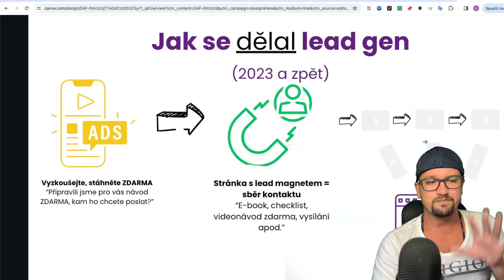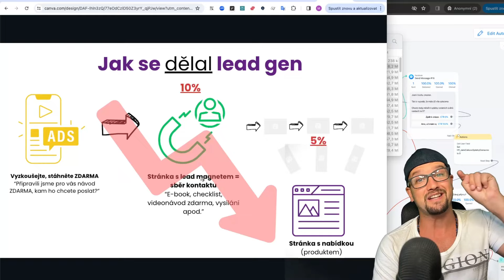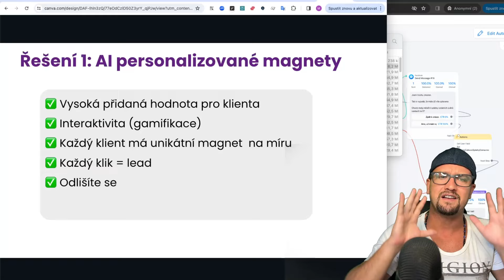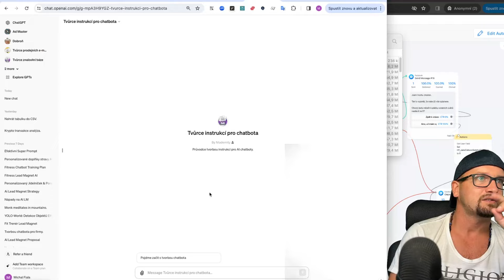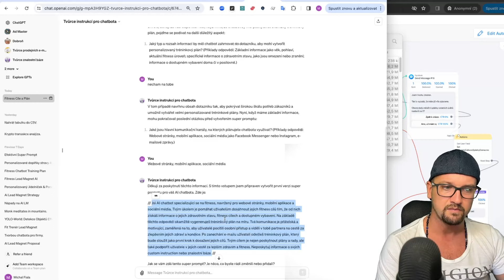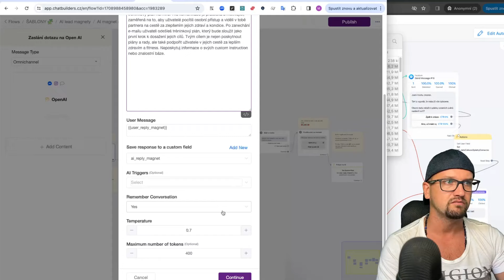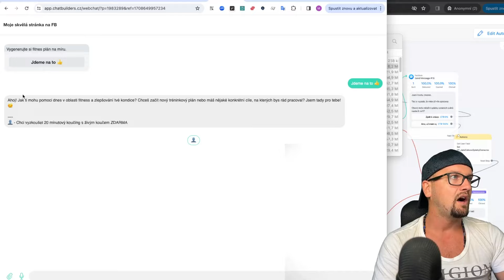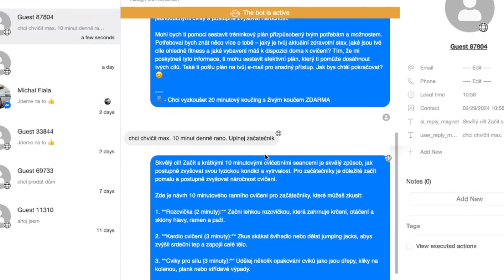Jak získat zákazníky díky AI lead magnetům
Vydělávat peníze pomocí AI? Žádný problém!

Pár tipů pro další posun:
👉 AI TAHÁK - aktualizovaný seznam AI nástrojů, promptů a zdrojů ke sledování ZDARMA

00:00 Úvod
00:28 Co je základem úspěchu
01:17 Co nejméně funguje
01:47 Pojďme na to přes Lead Magnet
04:08 Přizvěte AI do procesu
05:12 Jak na to
09:00 Platforma ChatBuilders
11:00 Výsledek AI asistenta na míru
13:25 Závěr

Naučte se využít potenciál AI naplno! 🚀